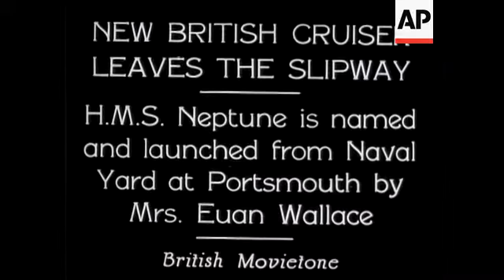New British Cruiser Launched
(2 Feb 1933) HMS Neptune is named and launched from naval Yard at Portsmouth by Mrs Euan Wallace.